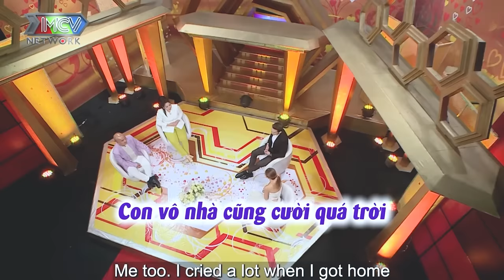Cua nàng non tơ 16 tuổi, anh chồng mê gái và màn đánh ghen rợn tóc gáy của vợ trẻ